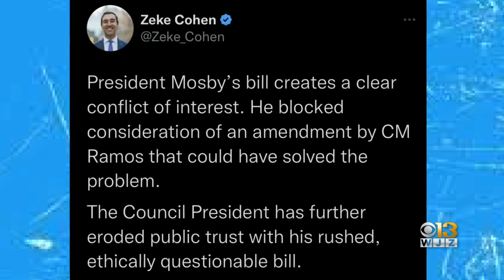Ethics chairman asks for delay on changes to Baltimore City Council pension plan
Baltimore City's Board of Ethics wants to pump the brakes on a newly passed bill that would change pension eligibility requirements for elected officials.